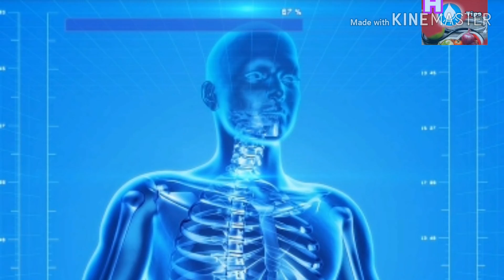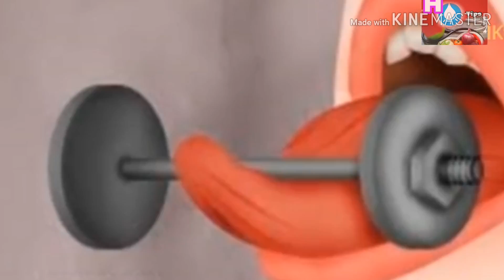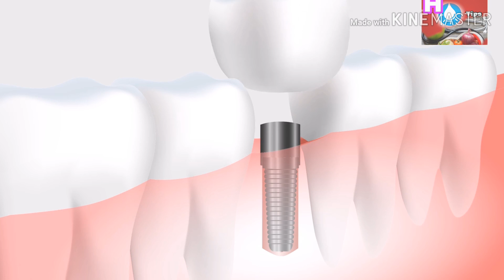Amazing facts about human body in assamese || মানৱ দেহৰ নজনা কিছু কথা || health tips Assamese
Amazing facts about human body in assamese || did you know in Assamese assamese_ funny_body_facts

it's about unknown,  Amazing facts about human body in assamese,  like

Tounge,  it's the strongest muscle of the body can carry upto 2 to 3 kg weight , in assamese

Eye,  which can't grow as much other organs of the body,

Fingurprint,  as like fingurprnt we have same toungeprint in assamese

Dimple,  Do you know like face dimple some people have dimples in back why?  in assamese

This all are from my medical knowledge and internet.

The video is from my medical knowledge and different books with the different sources of internet.

ignore this,
asssamese_health tips
assam health
assamese knowlage